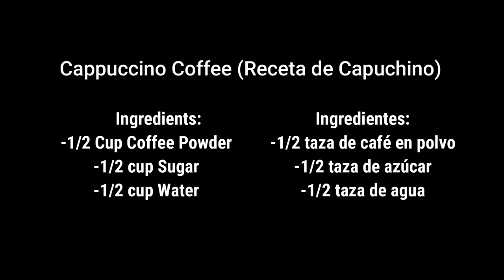How to Make a Cappuccino | Perfect Coffee | Cómo Hacer un CAFÉ CAPUCHINO | Homemade Cappuccino .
*Sameena´s Kitchen*
Today recipe is how to make a Cappuccino Simple and easy  Only 3 ingredients best homemade Cappuccino( COFFEE) recipe by Sameena´s Kitchen.
Ingredients: ENGLISH
-1/2 cup Coffee powder
-1/2 cup Sugar
-1/2 cup Water
                              RECETA DE CAPUCHINO ( CAFE )
Ingredientes:
-1/2 taza Cafe
-1/2 taza Azucar
-1/2 cup Agua
Cappuccino coffee.
How to make Cappuccino
Only 3 ingredients best homemade Coffee.
Homemade Cappuccino.
cappuccino coffee recipe at home,how to make cappuccino at home, easy cappuccino tutorial,easy cappuccino recipe